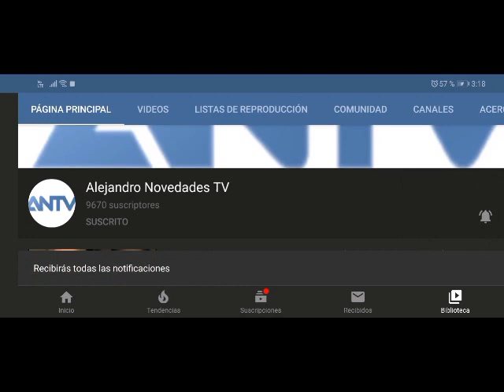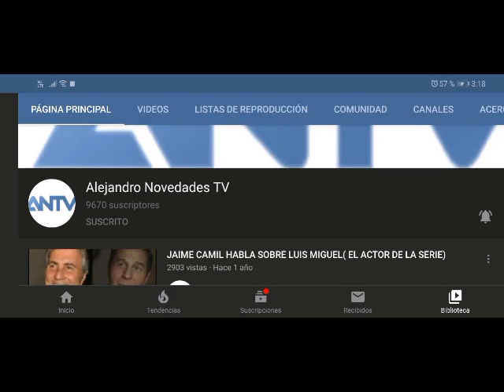MICHELLE SALAS HIJA DE LUIS MIGUEL DE NIÑA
MICHELLE SALAS HIJA DE LUIS MIGUEL DE NIÑA , MICHELLE HIJA DE LUIS MIGUEL Y STEFANY SALAS , AQUI LES MOSTRAMOS ALGUNAS FOTOS DE LA INFANCIA DE MICHELLE HIJA DE LUIS MIGUEL

SI LES GUSTARIA APRENDER A TOCAR GUITARRA AQUI LES DEJO UN LINK

Aqui les dejo el link de lo que paso entre Jaime Camil y Luis Miguel

Quisiera compartir este mix de lo mejor de Complices y 33